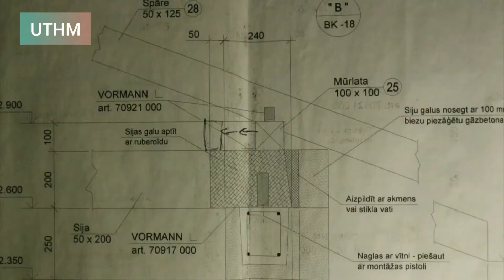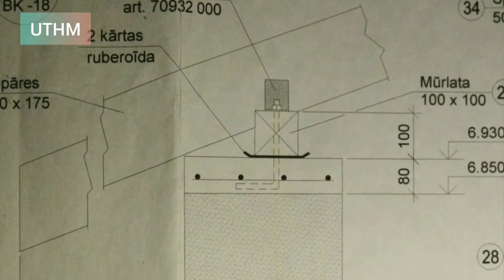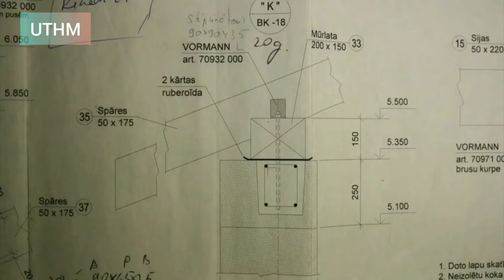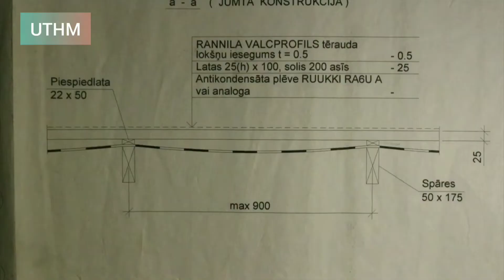How to build roof structure house